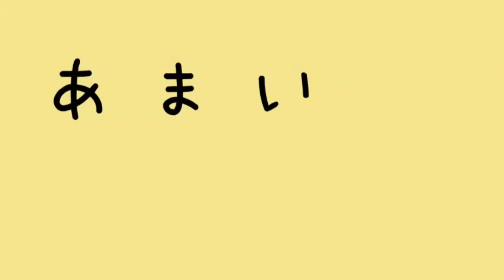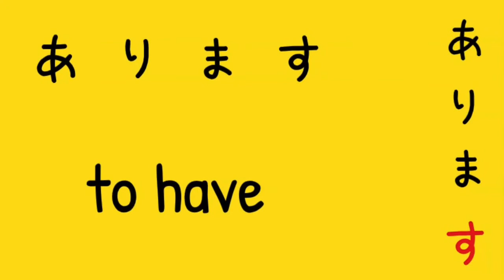Words’ Set 2